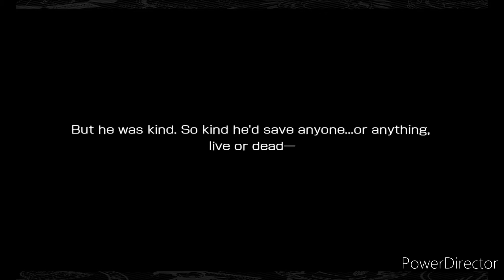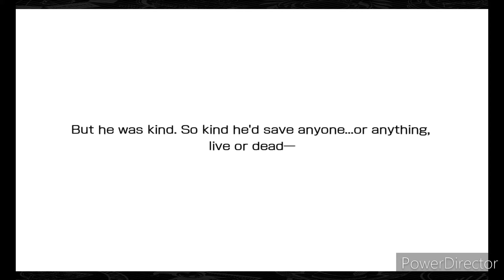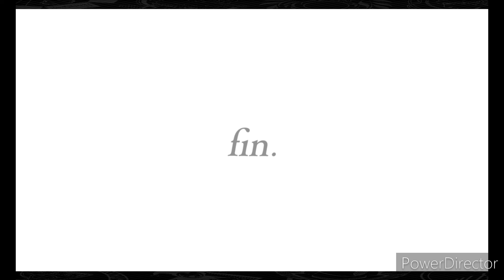Danmachi Memoria Freese Event: Ais Engagement Story 16-17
I finally got Ais Engagement Story 16-17 from Danmachi Memoria Freese.

I have all event story and I'm continuing main story.